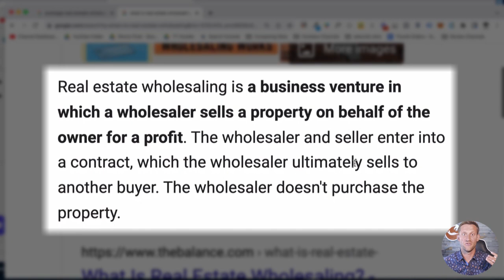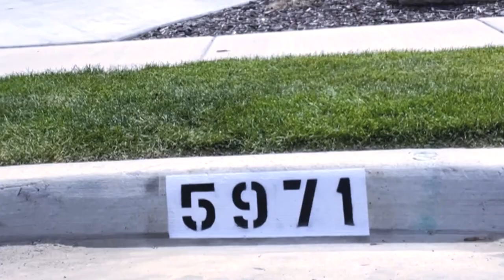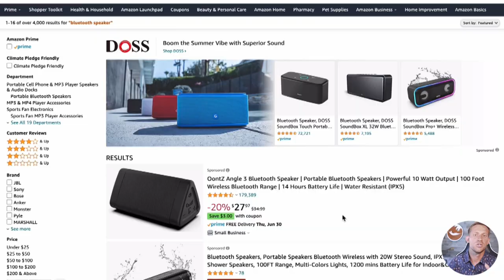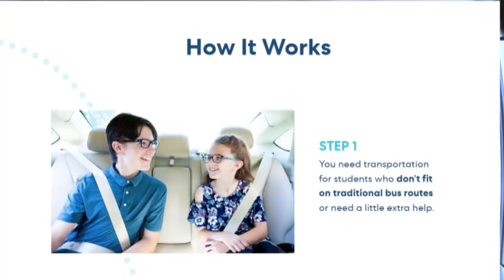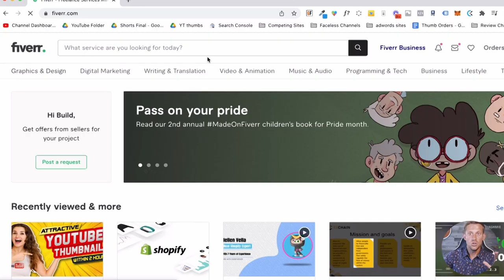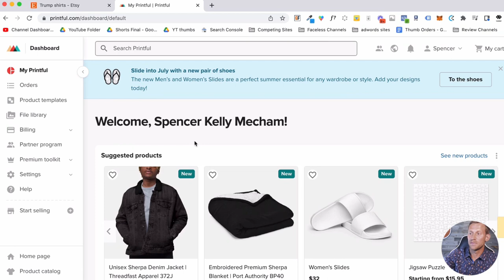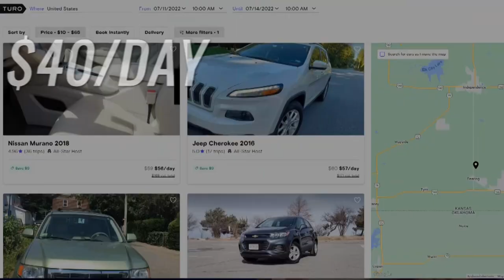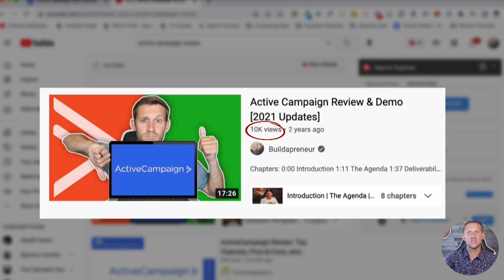Real Side Hustles That Make $1,000/Month (NO SKILLS REQUIRED)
Turn your expertise into revenue with 30 days free on Thinkific Pro

Looking for side hustles to help you earn money? I've got you covered! Here are side hustles you can do to help you make at least $1000/month.

Be sure to like & Follow as well!

I noticed the prices of everything that I spend money on has gone significantly higher. The worst part, no one really knows when and if they will go back down.

During these bad economic times, I know people are thinking of doing side hustles to help them with everything they spend money on. As someone who survived college doing side hustles, I thought of making this video so everyone will get an idea of what side hustles they can do.

Watch the whole video because I'll be sharing some unique but very real side hustles.

Chapters:
00:00 Introduction
02:00 Real Estate Wholesaling
03:38 Painting Numbers on Curbs
06:02 Amazon Influencer Biz
07:47 Hop Skip Drive
08:34 Window washing / Christmas lights
10:19 Service Arbitrage
12:40 POD on Etsy
14:03 Turo
15:07 Product Review Affiliate Biz